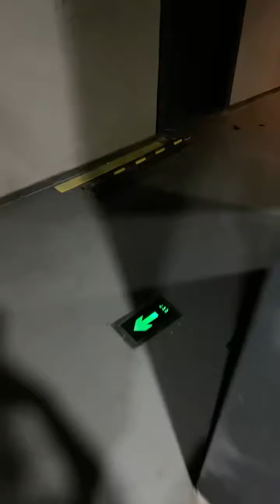Zhang Xingte livestream: show fans Hangzhou tour backstage~ so sweet!【张星特】直播：分享杭州巡演后台，送给每一位不能到场的粉丝～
视频来源 | Video Source: ©张星特 (微博) Zhang Xingte (Weibo) 6/19/22